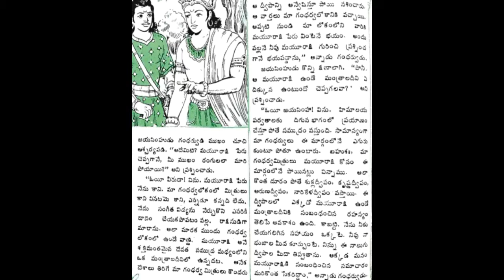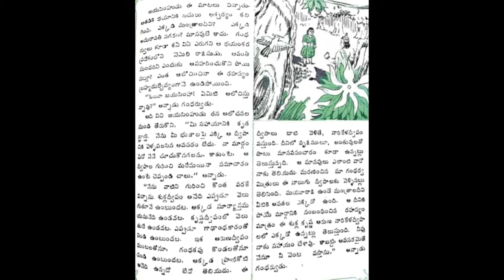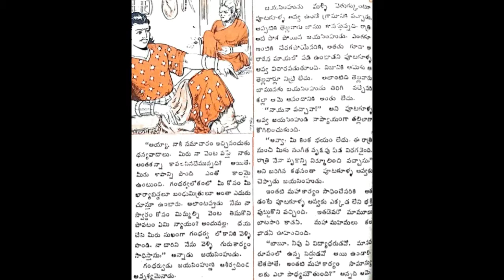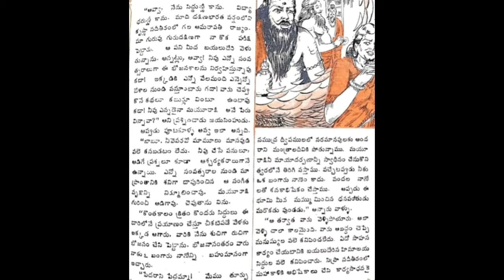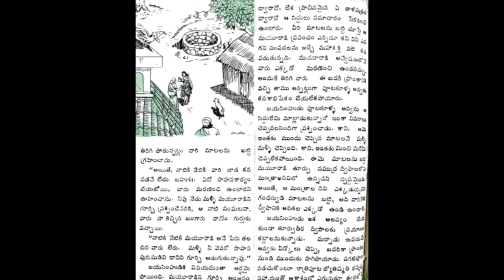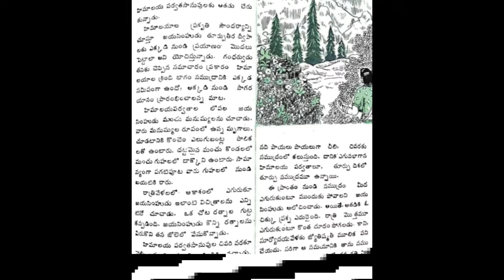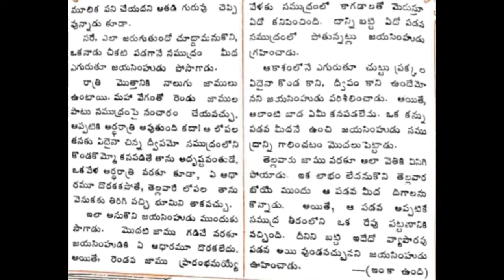మయాదర్పణం 6 బొమ్మరిల్లు సీరియల్ Audiobook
A short story from Bommarillu magazine